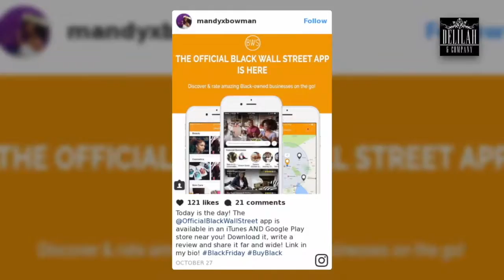The Future of Tech is Melanin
Follow Us For Your Daily Source Of Entertainment And Inspiration.